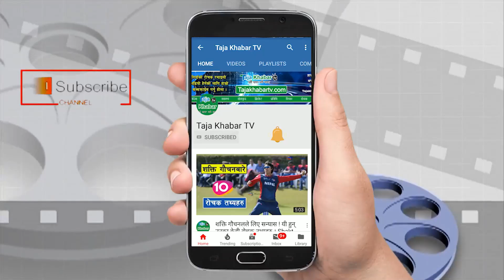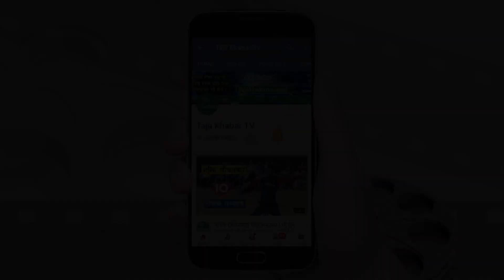बसन्त थापाले यी गायिकाको रातारात फेरिदिए भाग्य ! सुनिता अन्तरवार्ता मै भक्कानियर रोईन !